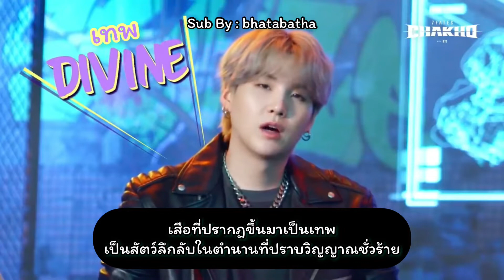[Thaisub/ซับไทย] 7 FATES : CHAKHO with BTS interview | Suga